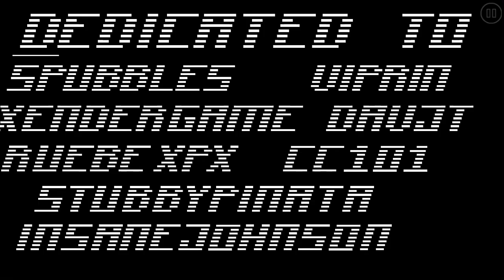Retro Maze By: FoxyDolly and more | LTSBR Ep.3 | Geometry dash 2.1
Not much to say here. Just Robtop rate when! I can’t believe FoxyDolly doesn’t have any Cp, fox eyes was a very good level and deserved more attention. Hopefully, this will spark the attention of the gd community to more recognize FoxyDolly.

The biggest thing that this level did well was the flow of parts, each part followed a similar theme and transitioned to the next fairly smoothly.
The parts themselves weren’t amazing which is my main problem. FoxyDolly’s and Nervoux’s parts were pretty good, everyone else didn’t really meet that standard.